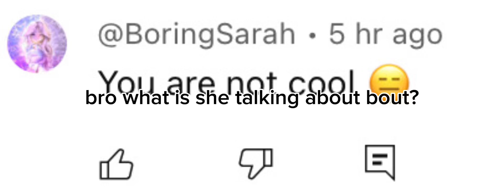hehe try and beat me @Betterthan_sarah you demolished beast of a human